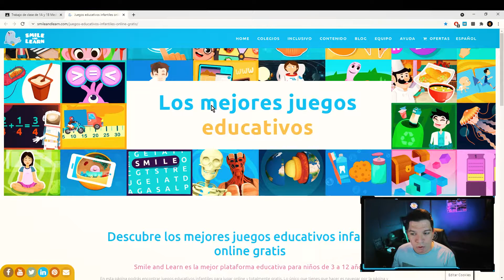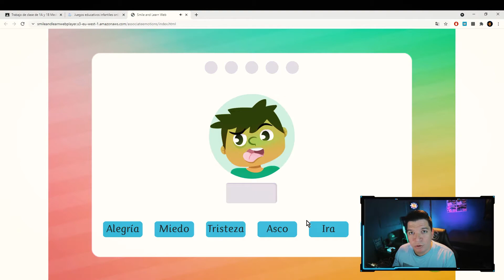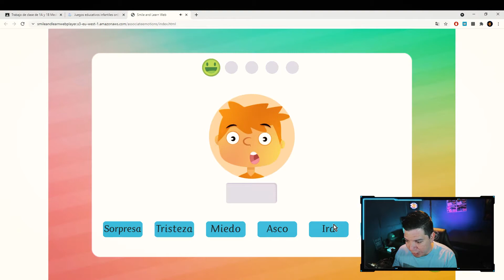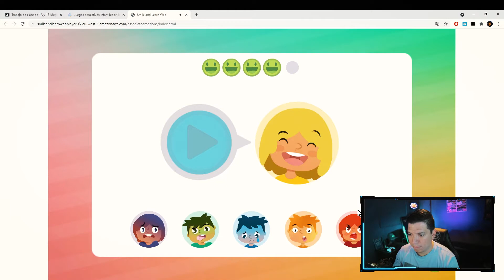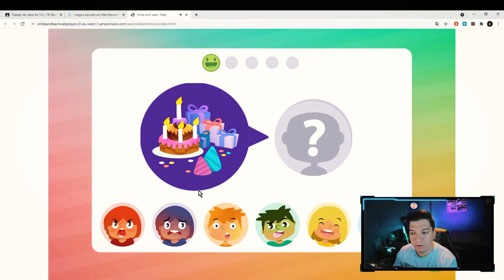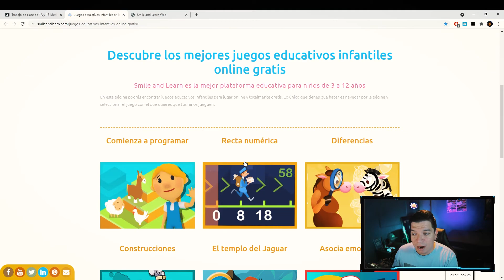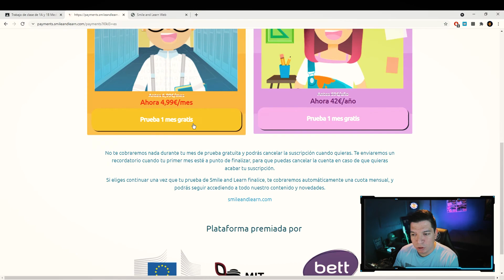🎮 GAMIFICA tu clase de EMOCIONES 👐❤ con este JUEGO para TRABAJAR las emociones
En este video te comparto una página que GAMIFICA tu clase de EMOCIONES/ inteligencia emocional con un juego online